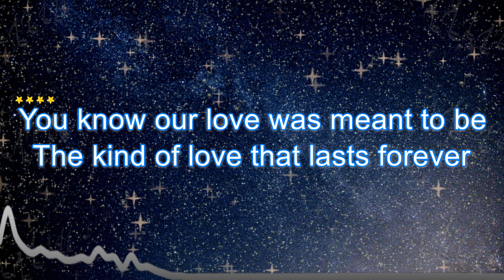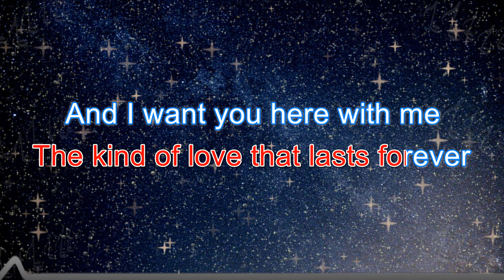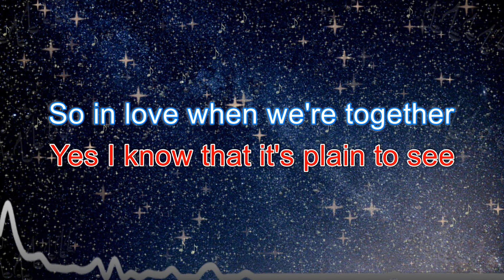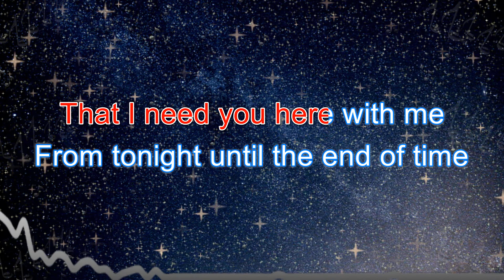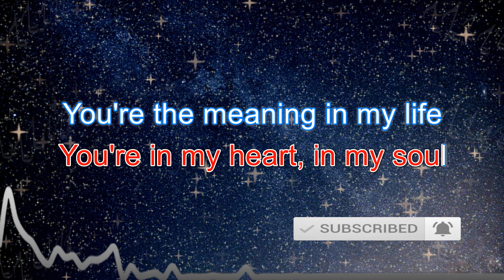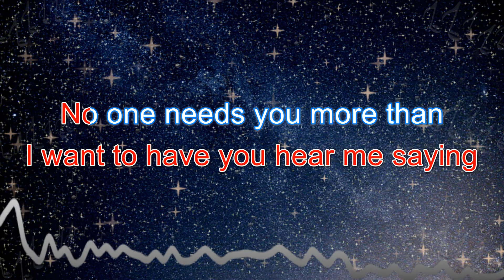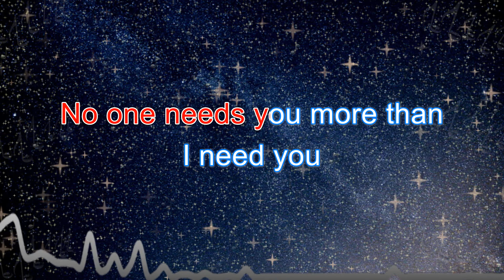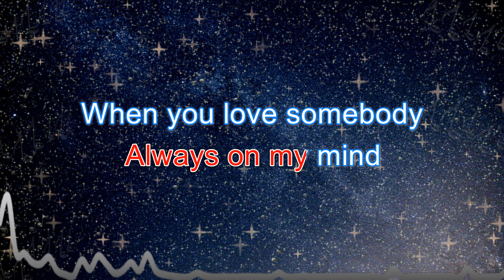You're My Inspiration - Karaoke (Chicago) | Karaoke Music Videos With Lyrics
You're My Inspiration - Karaoke (Chicago | Original Key)

We usually have two (2) versions of our music in this channel:
1. Karaoke Version - No melody. For you to sing along with.
2. Instrumental With Melody: For you to listen to or practice with.

✔ When doing so, please add the following attribution:
You're My Inspiration (Lyrics)

You know our love was meant to be
The kind of love to last forever
And I want you here with me
From tonight until the end of time

In my heart, in my soul
Baby

You're the meaning in my life
You're the inspiration
You bring feeling to my life
You're the inspiration
Want to have you near me
I want to have you hear me saying
No one needs you more than

Yes I know that it's plain to see
So in love when we're together
Now I know
That I need you here with me
You're in my heart, in my soul